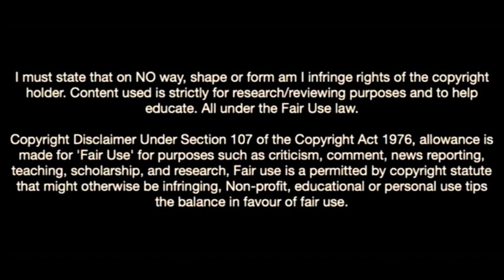Filip Marchwinski-The Complete Attacker